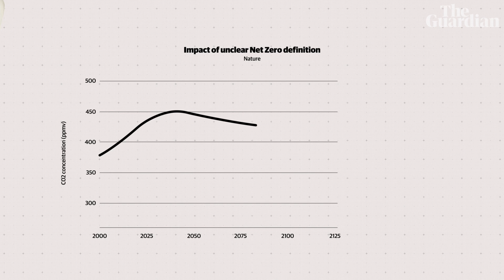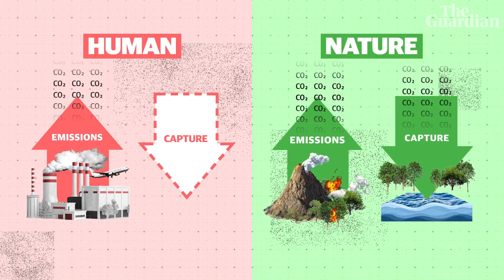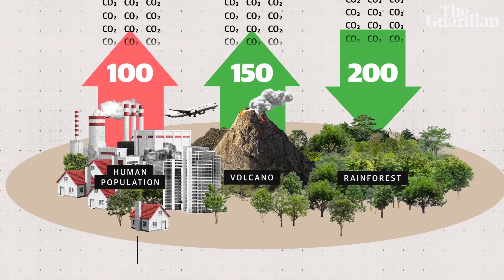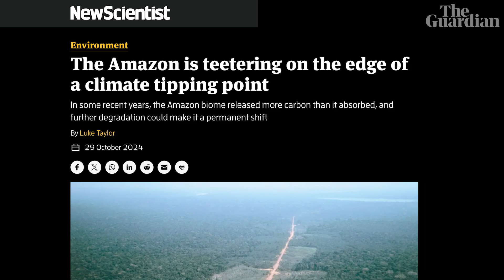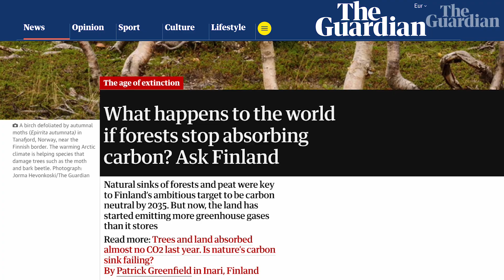How countries cheat their net zero carbon targets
Net zero is a target that countries should be striving for to stop the climate crisis. But beyond the buzzword, it is a complex scientific concept – and if we get it wrong, the planet will keep heating.

Biodiversity and environment reporter Patrick Greenfield explains how a loophole in the 2015 Paris climate agreement allows countries to cheat their net zero targets through creative accounting, and how scientists want us to fix it

About:
It's Complicated is a new channel from  @theGuardian  bringing you weekly videos about the hows and why behind the stories that matter.

The Guardian has been providing high-impact, independent journalism since 1821, always free from commercial and political influence. Help sustain our future by making a contribution today